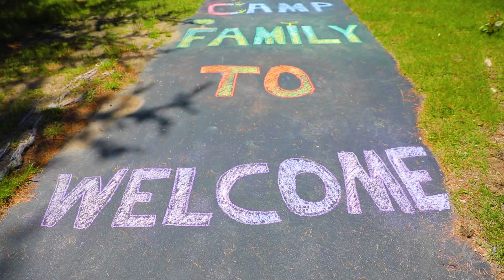YOUR FAMILY EXCLUSIVE SUMMER AWAITS | PSR Promo 2021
Camp is BACK! Get ready for a family-EXCLUSIVE summer with all of your favorite games and activities. Who says your kids are the only ones who can have all the fun? Relax in nature, connect with your family, and most of all, connect with connect with God.

Your safety is our highest priority, and our Family Camp sessions are designed with protocols to keep you safe! You can learn more about what we're doing to protect you